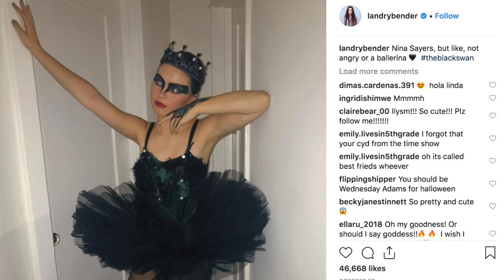Landry Bender on Season 4 of Fuller House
We caught up with "Fuller House" star Landry Bender at Asher Angel's Sweet 16 party where we talked to her about the upcoming season of the show and what fans can expect!

Season 4 just got a release date (watch to find out when it is!) and Landry told us all about the growth of her character, Rocki, this season.

She also told us about an extra special fan moment for her that you'll never expect!